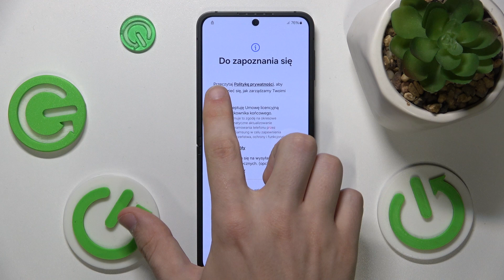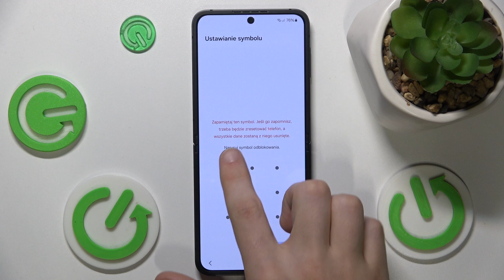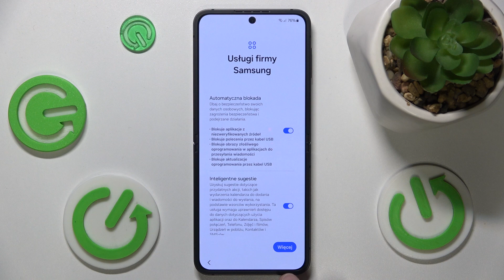Jak przeprowadzić pierwszą konfigurację w Samsung Galaxy Z Flip 6? - Przewodnik krok po kroku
Cześć! W dzisiejszym filmie na kanale Hard Reset pokażemy, jak przeprowadzić pierwszą konfigurację telefonu Samsung Galaxy Z Flip 6. Dowiesz się, jak krok po kroku ustawić swoje urządzenie, od wyboru języka po dodanie konta Google i dostosowanie podstawowych ustawień.

Jak przeprowadzić pierwszą konfigurację w Samsung Galaxy Z Flip 6? Jak ustawić nowe urządzenie Samsung Galaxy Z Flip 6? Jak skonfigurować telefon Samsung Galaxy Z Flip 6 po wyjęciu z pudełka? Jak dodać konto Google do Samsung Galaxy Z Flip 6? Jak dostosować ustawienia początkowe w Samsung Galaxy Z Flip 6? Jak przejść przez początkowe kroki konfiguracji w Samsung Galaxy Z Flip 6? Jak skonfigurować telefon Samsung Galaxy Z Flip 6 krok po kroku?